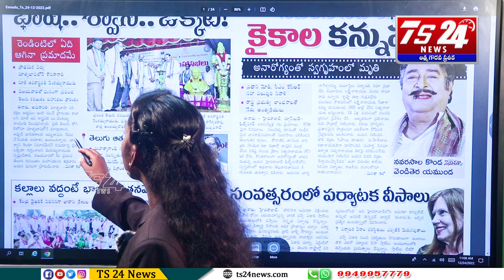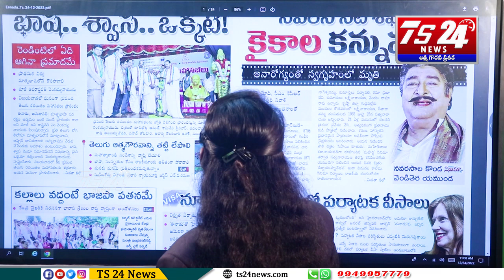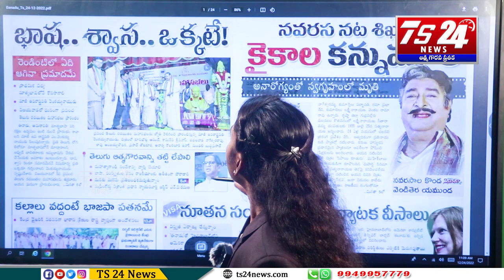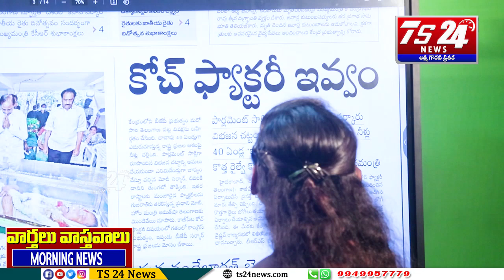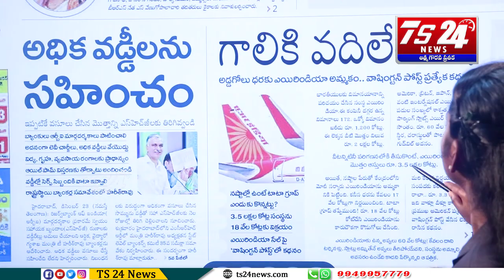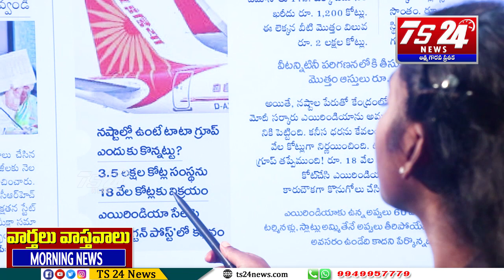వార్తలు వాస్తవాలు |TS24 News